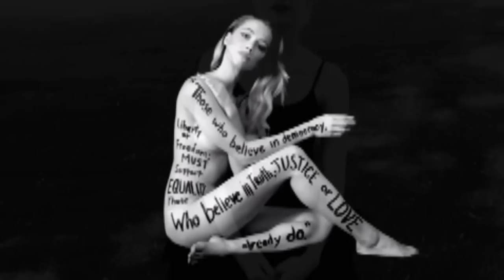Amber Heard - Dark Paradise (Black&Wite)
i adore her!! she is soooo beautiful & talent!